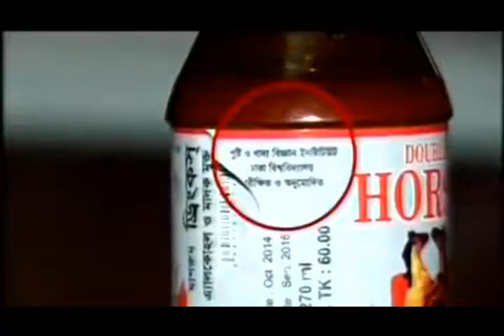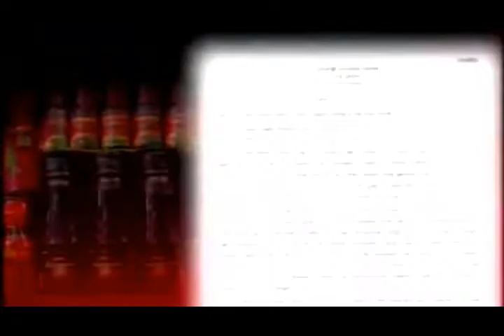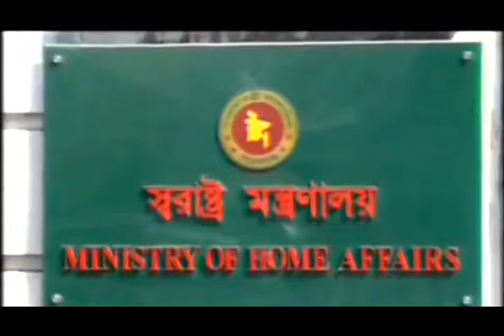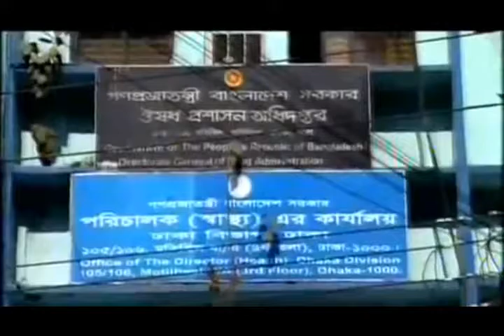২৫ টাকা দিয়ে বিষ কিনে খাচ্ছেন একবার এর জন্য হলেও দেখুন এবং সতর্ক হন